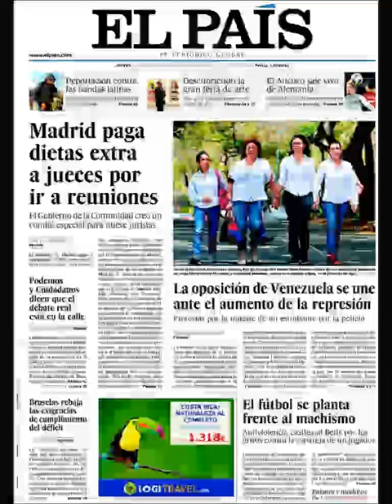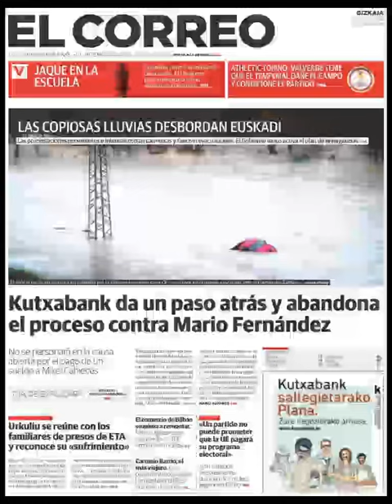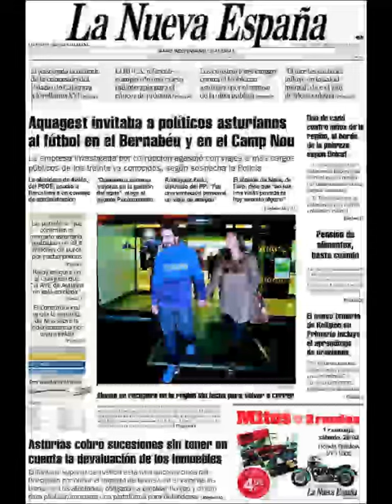Noticias Jueves 26 Febrero 2015 Principales Portadas Titulares Diarios Periódicos España Spain News